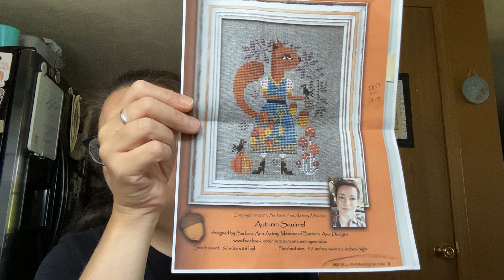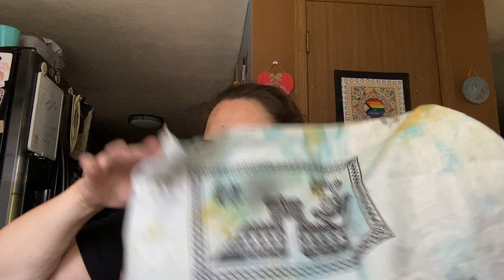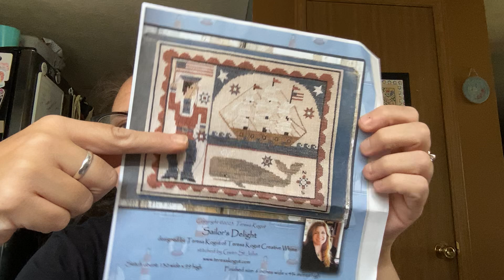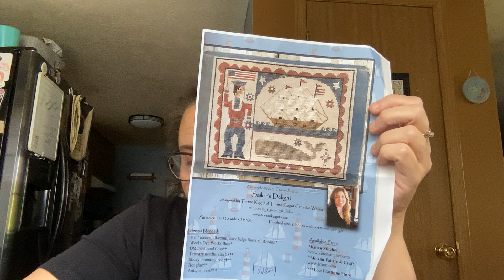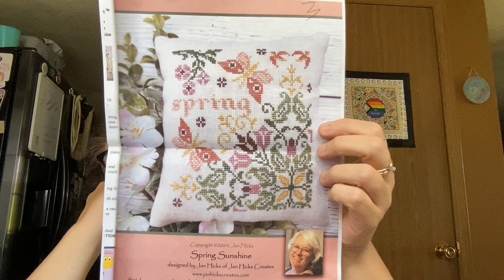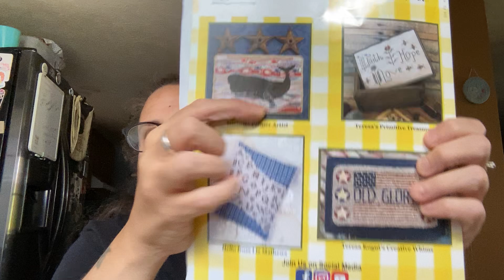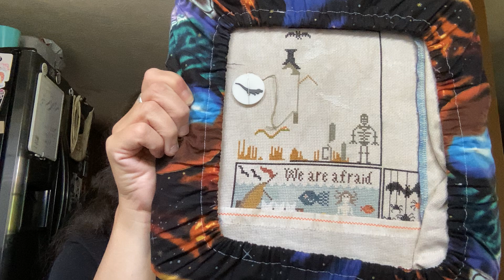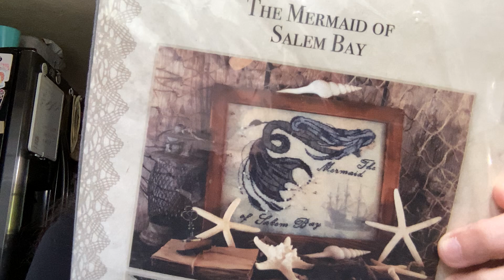Flosstube 103 - so many finishes!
Star Spangled Shoal by Michelle Palmer
Black'd Skie by The Primitive Needle (unavailable)